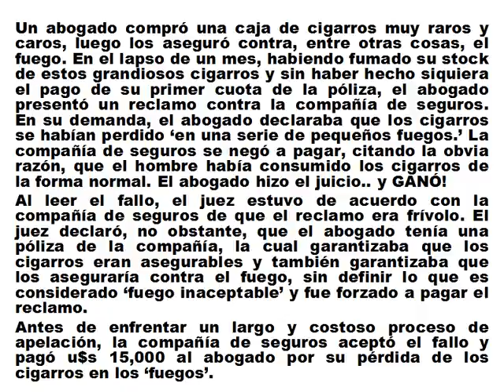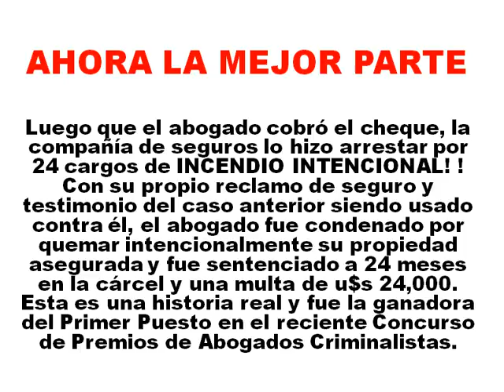Sabias que by Fanaticos.wmv